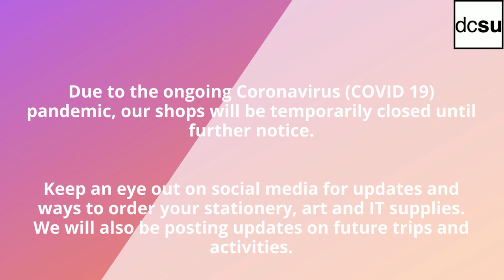Welcome to Derby College Students' Union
Welcome to Derby College Students' Union - your hub for all things SU